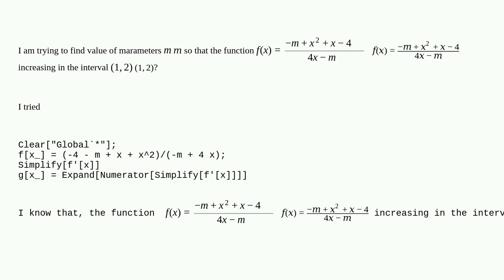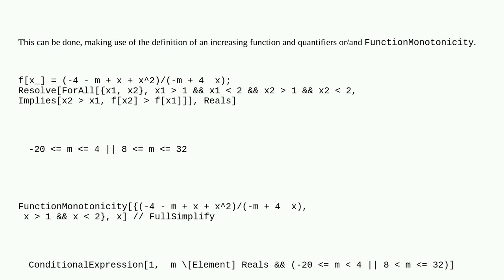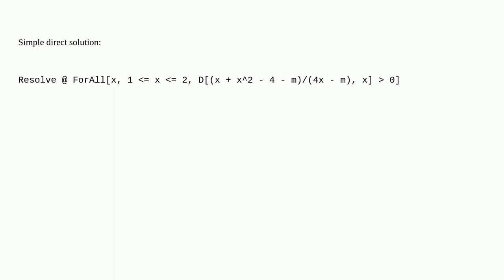Mathematica: How can I find values of m so that the function−m+x2+x−44x−m−m+x2+x−44x−mincreasing ...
How can I find values of m so that the function−m+x2+x−44x−m−m+x2+x−44x−mincreasing in the interval(1,2)(1,2)?

A special thanks goes out to the awesome community

  parametric-functions equation-solving